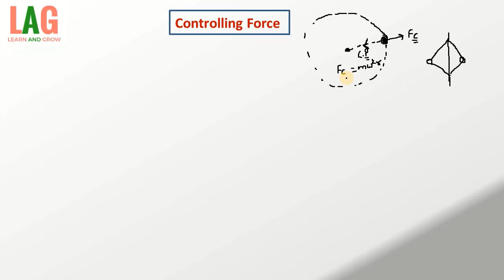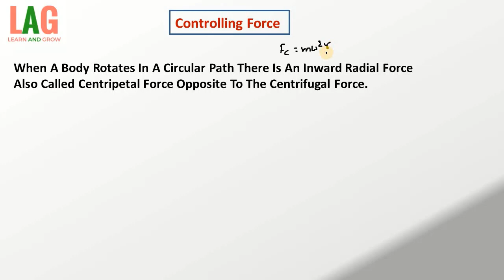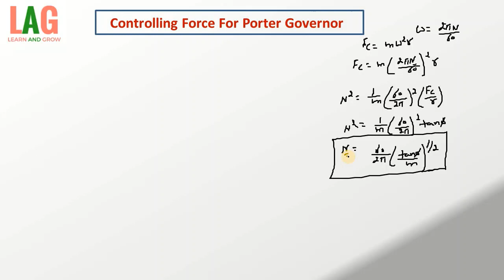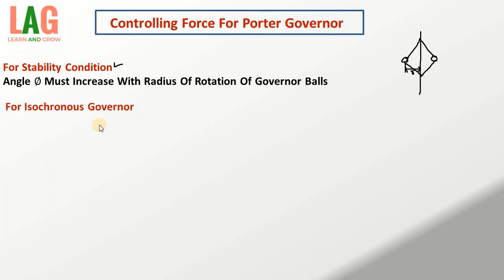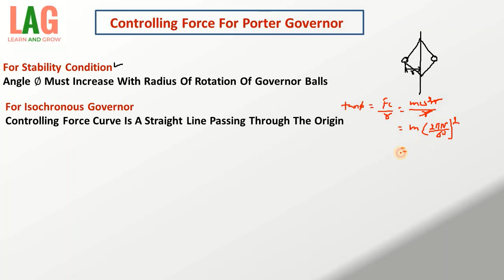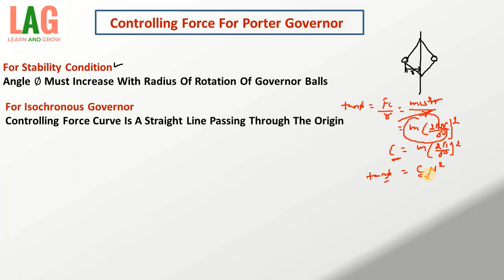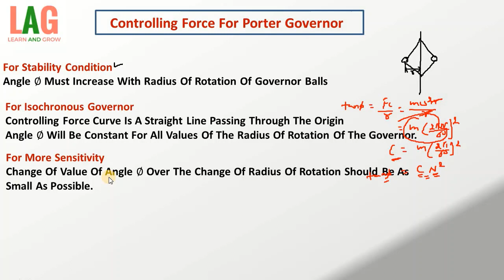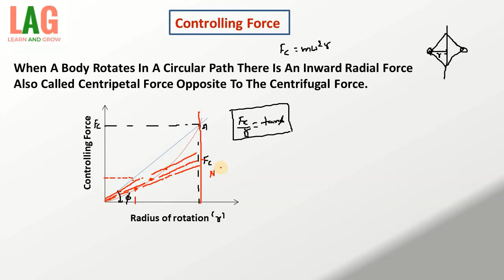Controlling Force ( Controlling Force Diagram For Porter Governor ) | Theory Of Machine